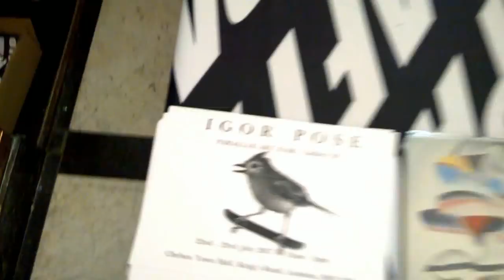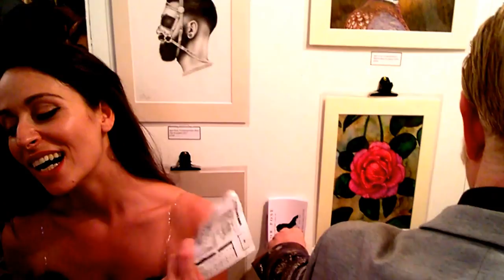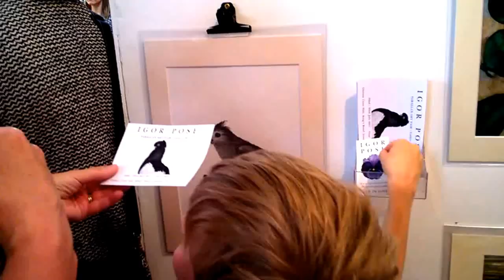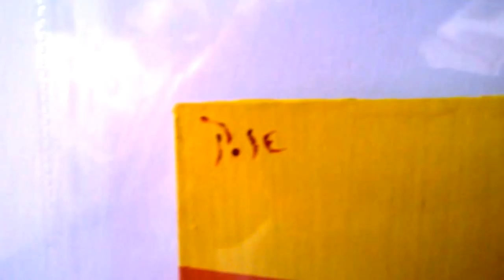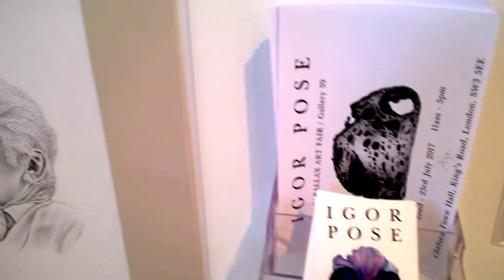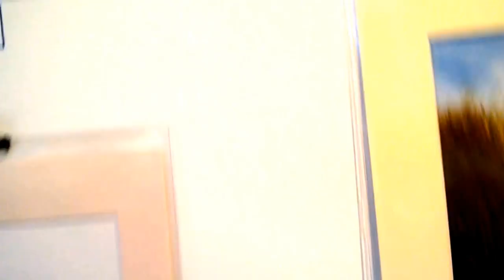Igor Pose. Parallax Art Fair. London, July 2017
Igor Pose at Parallax Art Fair. Chelsea Old Town Hall, London, 21st - 23rd July 2017.